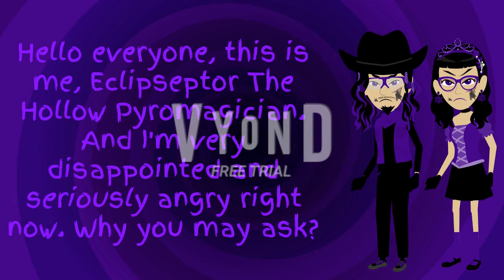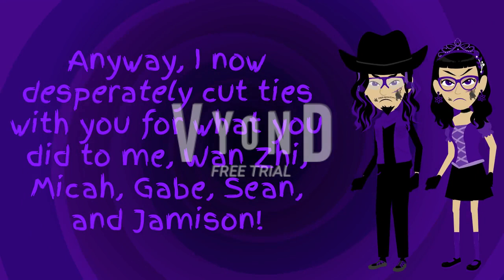The Rancorous Truth of Cheesy (JamieTheDisneyChannel&CartoonNetworkFan19)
Only one dark truth video on my main channel because I'm not gonna make any dark truth videos on my content and I really do not ever want to make any drama-related videos or posts again and again.

Labyrinths of the World: The Devil's Tower - Rescue